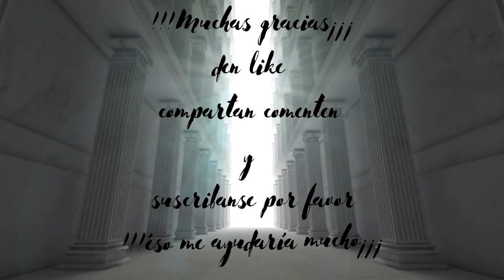Volveras de Maria Elena Gutiérrez Sauri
Track: "It's Getting Colder", Call It Kismet